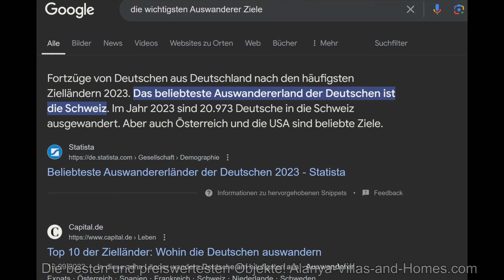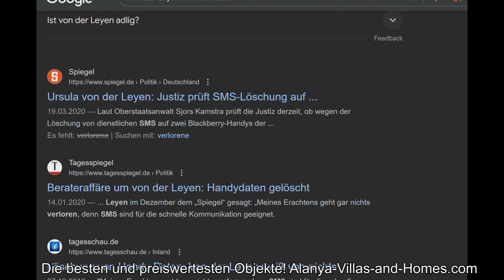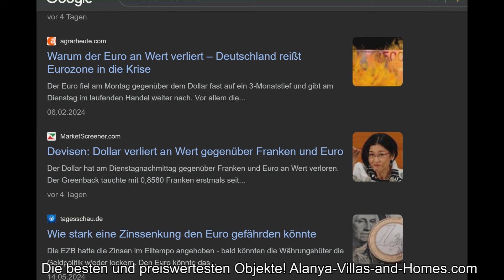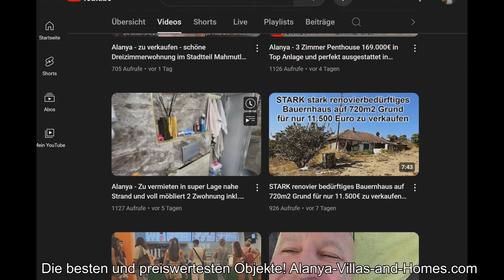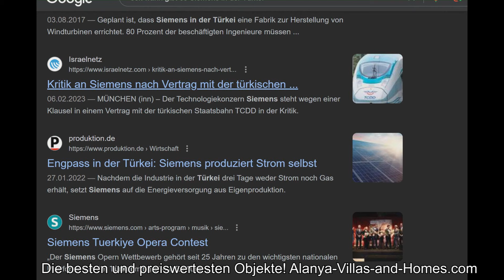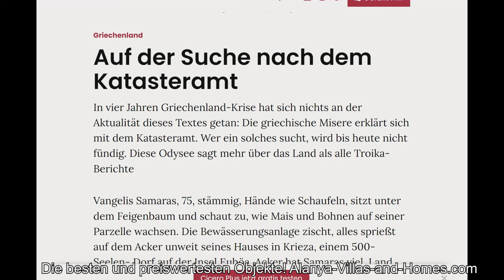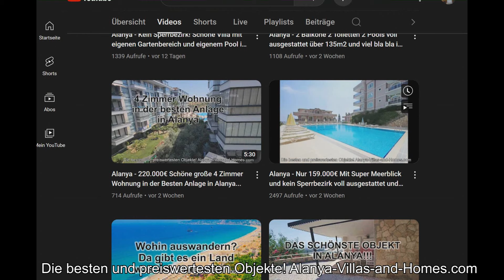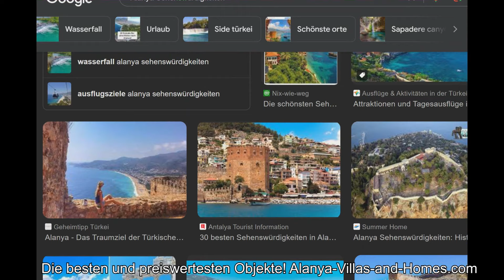Schweiz wird EU Mitglied und somit raus als Auswander Ziel... Aber es gibt ja noch Andere